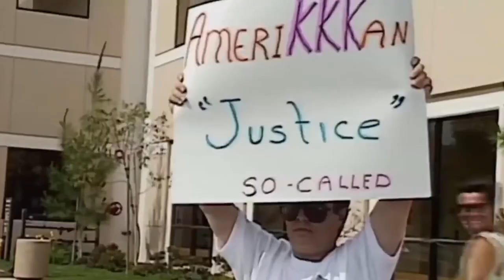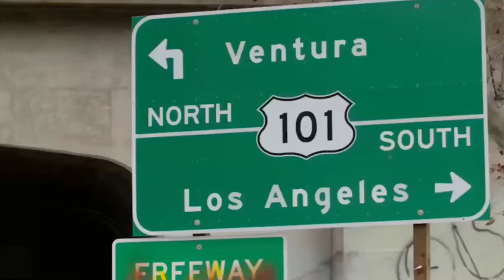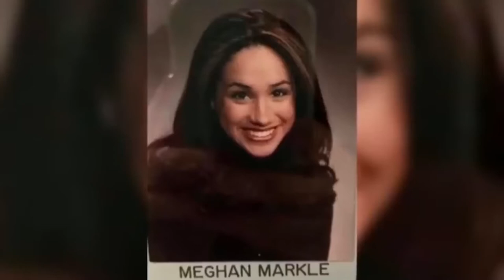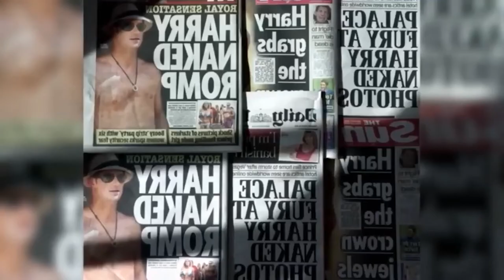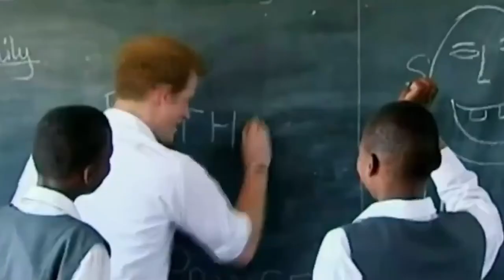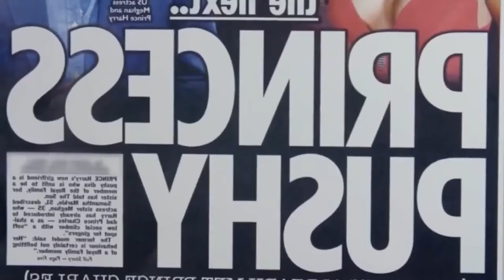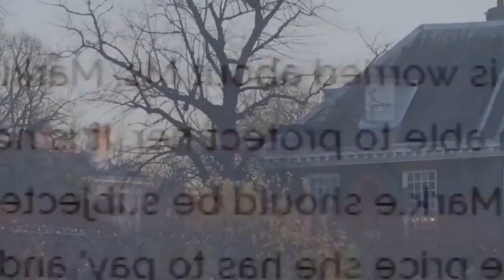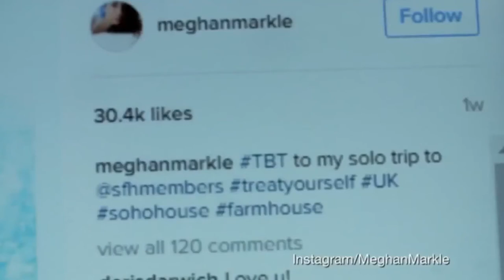Royal Scandal - Meghan _ Harry_ In Their Own Words - British Documentary